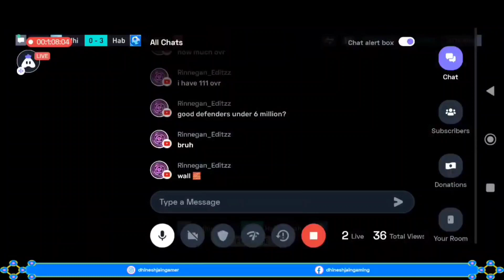fifa mobile | Man United vs Argentina | gameplay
sorry for voice

FIFA MOBILE WHAT IF EVENT

FIFA MOBILE